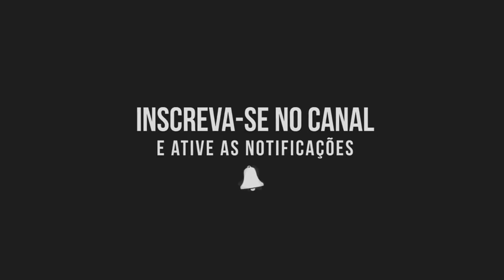Dedé de Sinhá Vol. 11 - Forró Regional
DEIXE SEU JOINHA ISSO NOS MOTIVA A POSTAR SEMPRE MAIS VÍDEOS...

DIVULGUE SUA BANDA!🎵🎶🔝
PAULINHO CDS O HOMEM DA MÍDIA💿💎
O MELHOR DA MÚSICA VOCÊ ENCONTRA AQUI!😎😎

♫◄VIOLAÇÃO DOS DIREITOS AUTORAIS♫◄
SE O NOSSO CANAL VIOLOU OS SEUS DIREITOS AUTORAIS, FAVOR ENTRAR EM CONTATO, O VÍDEO SERÁ EXCLUÍDO IMEDIATAMENTE, NOSSA INTENÇÃO É APENAS DIVULGAR A MÚSICA BOA DO NOSSO PAÍS.
DUVIDAS ENTREM EM CONTATO!